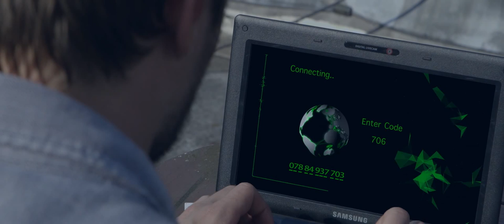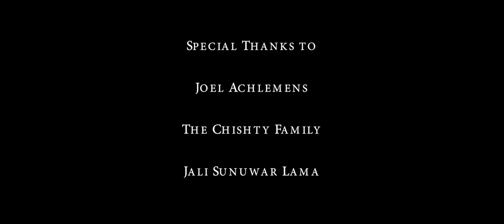A GRADUATE | Short Film | Drama | Thriller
Other Lens
Rode Mic
SD Card
Camera bag

I am Veemsen, a filmmaker, YouTuber and former British Army(Gurkha) working in London. I am originally from Nepal.  I make films, music videos, commercials and YouTube videos. I recently did my first feature length horror movie called KATHAPUTALI - THE PUPPET

Please go and watch it which helps and support indie filmmaker like me to keep making more films and tell our stories.

Synopsis-Struggling to find work after University, A graduate takes matters into his own hands.

Casts
James Dallimore
Jack Hannon
Veemsen Lama
Jonathan Stuart Roebuck
Erik Mikevics
Crews
Aerial Cinematographer Michael Watroba
Production Manager- Eyyaz Chisty
Production Designer/Art Director- Johathan Stuart Roebuck
Producer- Dipo Etti/Cynthia Rogue Khalil
First AD-Cynthia Rogue Khalil
Camera Operator- Eyyaz Chisty/Amir Mekkaoui
First AC- Ayo Di Vario
Director Of Photography- Charlotte Regan
Sound Recorder- Abz Foyez
Written By- Jack Hanon
Script Supervisor- Shazar Mall
Editor/VFX- Eriks Mickevics
Colorist- Eriks Mickevics
Title/Credits-Tom Cullingham
Music Score and Sound Designed By- Steve Foster
Story and Directed By- Veemsen Lama
Special Thanks to Zalu Sunuwar Lama,  Tom Cullingham , Joel Achlemens Chishty families and all the friends and families.